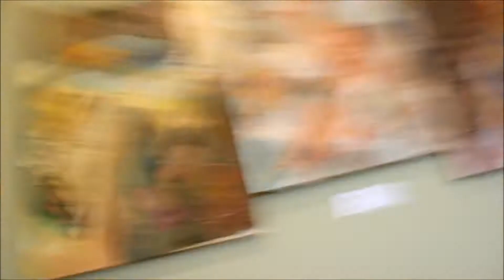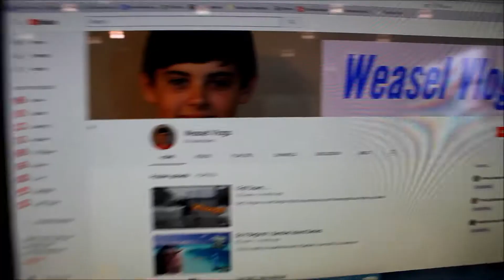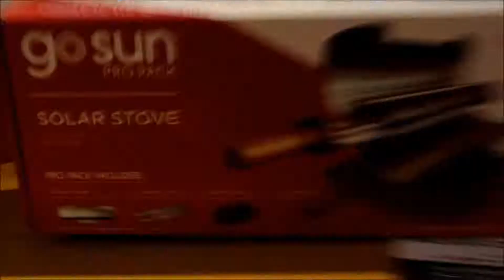When I'm Famous....